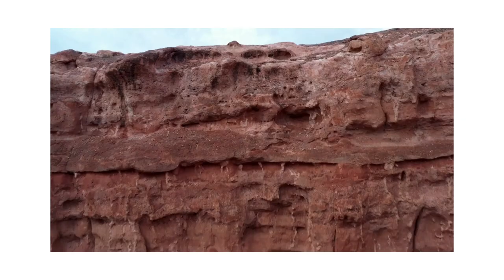Ronnie Rabble - Lemmings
Dit nummer kan over een relatie gaan, of over de toestand van de wereld, vul zelf maar in. Dat lemmingen zich massaal in een ravijn storten is trouwens een fabeltje, maar de metafoor blijft bruikbaar.
De opname is nog in het demo-stadium, de band Bridges heeft het nu op zijn repertoire staan.

Lemmings  (2023)

Well it seems that you’re in denial, but there’s no time to lose
It’s not for fear of missing out, but this could be our last cruise
It seems that you stopped wondering where we took the wrong turn
There must be a way to fix this, we got a lesson to learn

   I don’t wanna be a lemming, don’t want to take the dive
   If we get it together, we can keep the dream alive
   I don’t wanna be a lemming, diving head first
   If we don’t come to our senses, the bubble’s gonna burst.
     Gonna burst….

No plans for tomorrow, we’ve been living day by day
Putting the blame on each other, bickering all the way
Once we were so hopeful, the future seemed so bright
Can we bring back that feeling back and then hold on tight.
Aaaahaaaa….

   Gonna burst...

              If you stare into the abyss, the abyss stares back at you